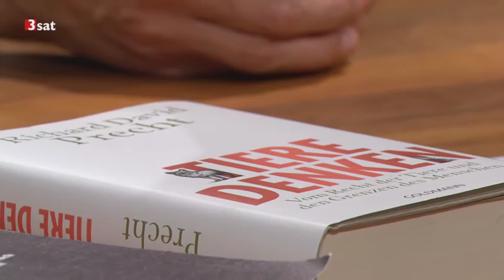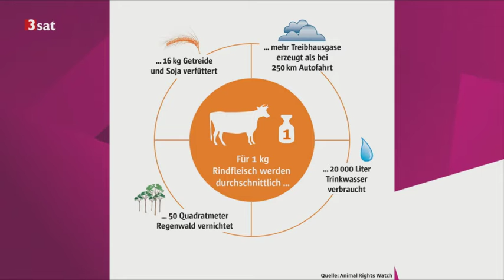Richard David Precht: Wem gehören die Tiere SFR Sternstunde Philosophie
Wir nutzen Tiere für unsere Bedürfnisse. Lässt sich dieser Umgang rechtfertigen? Der deutsche Philosoph Richard David Precht fordert radikales Umdenken und appelliert an unser Mitgefühl.Die Fleischindustrie erzeugt mehr Treibhausgase als der weltweite Verkehr. Unser Fleischkonsum wirft aber nicht nur ökologische, sondern in erster Linie tierethische Fragen auf.Dürfen wir Tiere einsperren, mästen und töten, nur um sie zu essen? Der deutsche Philosoph Richard David Precht plädiert für ein Umdenken in Sachen Tiere, nicht nur bei denen, die auf dem Teller landen, sondern auch im Zoo, im Labor und im Wald